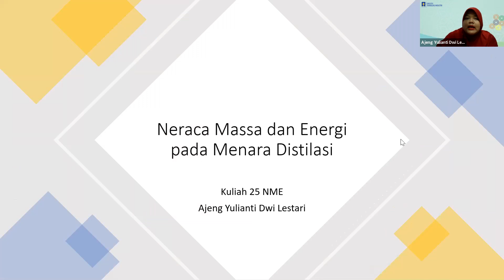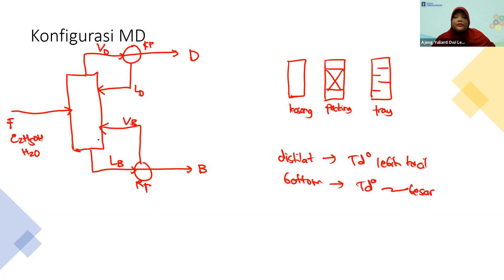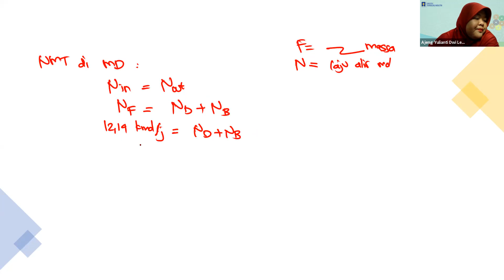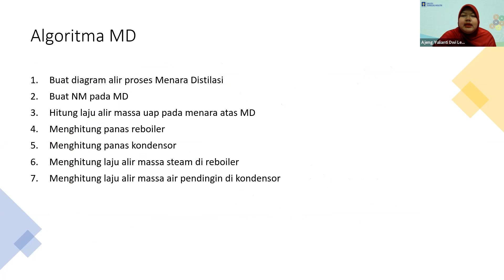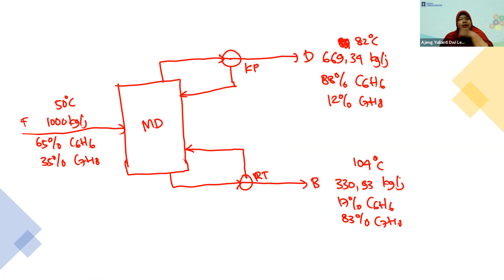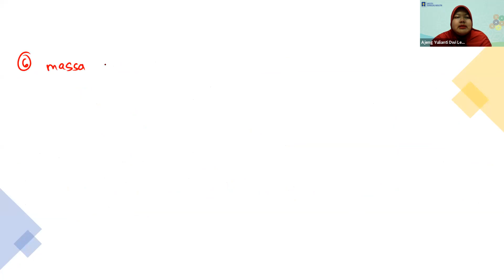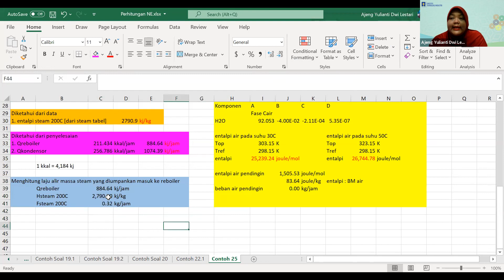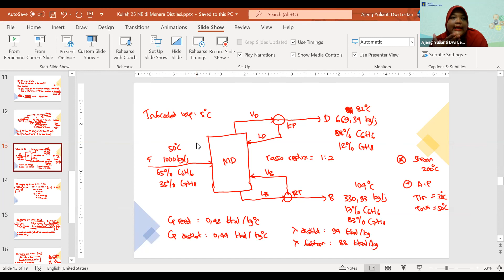Kuliah 26 NM NE Simultan di Menara Distilasi